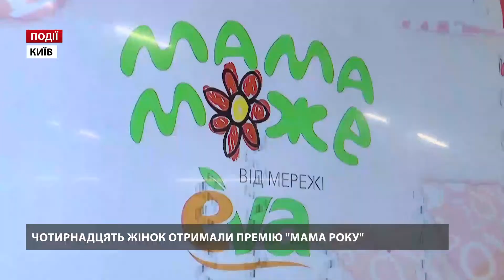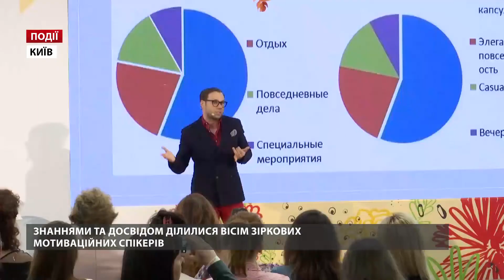Чотирнадцять жінок отримали премію «Мама року»